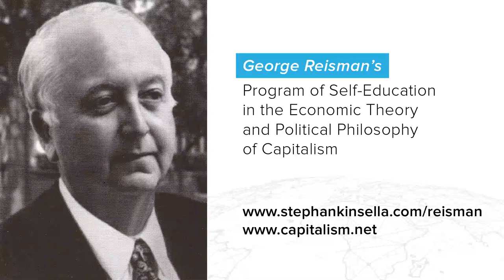Reisman Capitalism Program DISK 02 - 05 Toxicity of Environmentalism Track 1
from the introductory note: "this lecture the toxicity of environmentalism by Dr George riesman was given at the University of Michigan in Ann Arbor on April 16 1991. during the taping of this lecture several sentences of Dr Reisman's did not get recorded due to the turning over of the tapes those missed portions have now been added"

Q&A starts at 1:12:47